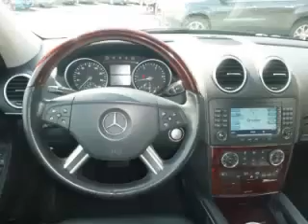2008 Mercedes-Benz GL-Class in Gladstone OR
At Auto Town Buick GMC , our long-standing customers know us a dependable source of used pre owned vehicles, like this Mercedes-Benz GL-Class 4 Door , conveniently located in Gladstone, Oregon . For the absolute best in service, selection, and value, please visit our to learn more about this exceptional 2008 Mercedes-Benz GL-Class

Auto Town Buick GMC
19495 SE McLoughlin
Mon-Fri: 8:30 AM - 9 PM

2008 Mercedes-Benz 4 Door 4 Door

Engine: V6, 3.0L; Turbo
Fuel: Diesel
Transmission: Automatic
Exterior Color: Silver
 Stock #: GP3959
 VIN: 4JGBF22E48A333251